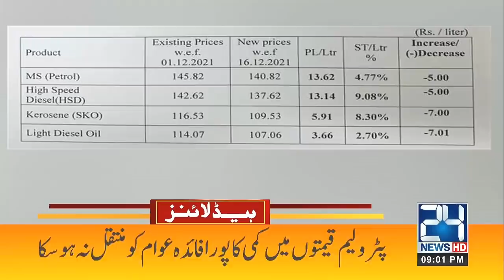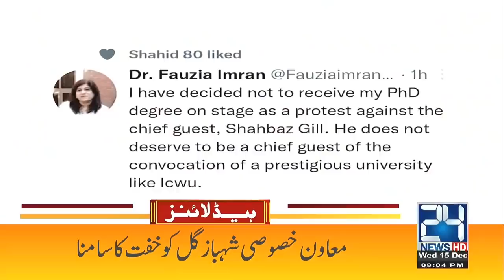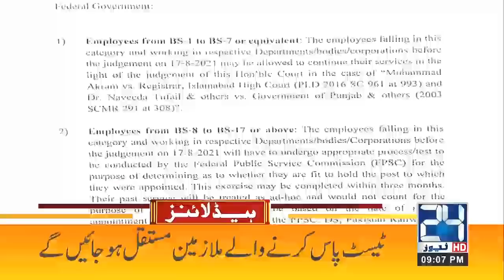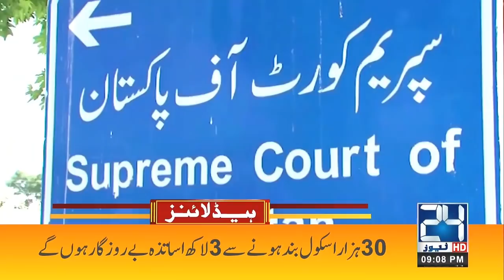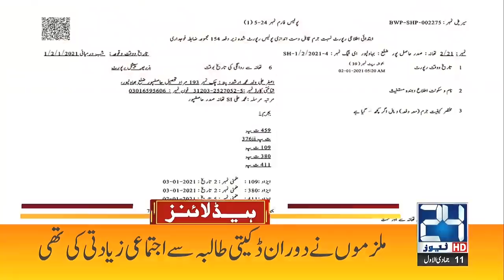Shafqat Mehmood Tweet l Everything Close l Petrol Price Decrease l 9pm News Headlines | 15 Dec 2021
24 News HD is one of the leading news channels of Pakistan bringing you the latest current affairs from Pakistan and around the world.  Live National Assembly and Senate Session.